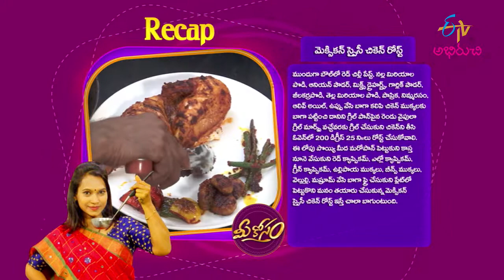Mexican Spicy Chicken Roast | స్పైసీ చికెన్ రోస్ట్ | Mee Kosam | 25th December 2021 | ETV Abhiruchi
స్పైసీ చికెన్ రోస్ట్ - మెక్సికన్ స్టైల్

Enjoy the Christmas special recipe of Choconut Truffle Cake prepared using chocolate cake, sugar syrup, ganache, roasted hazelnuts, hazel paste, almonds and other tasty ingredients.